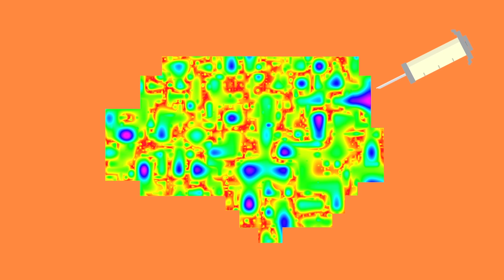The Science of Addiction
What's actually happening inside of your body and brain when you become addicted to something?